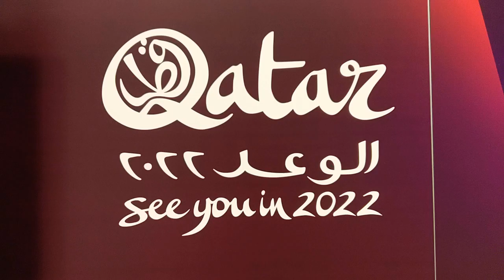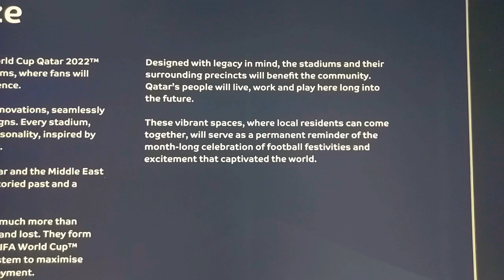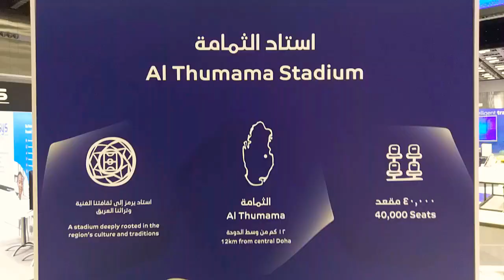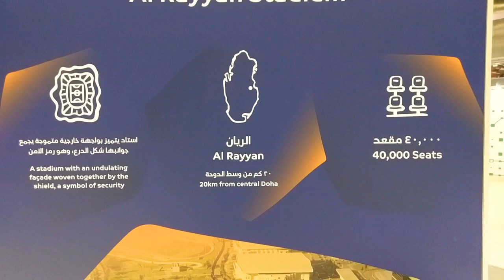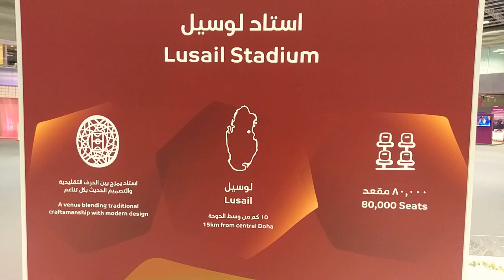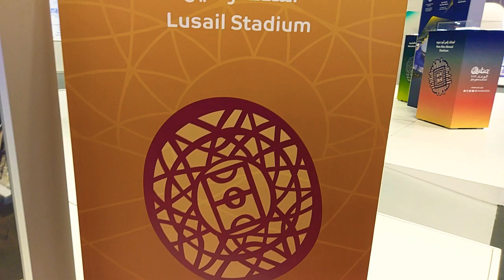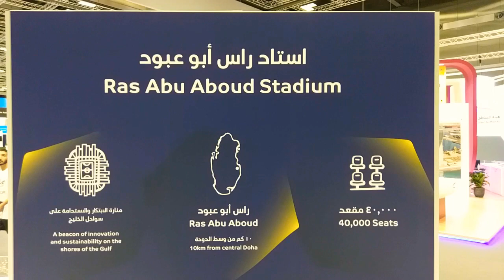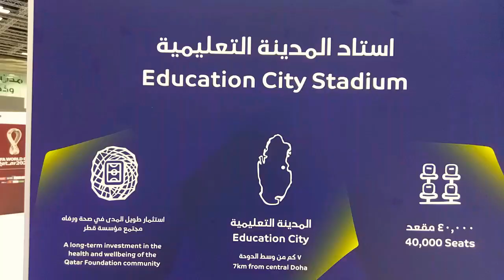QITCOM 2019 Doha: FIFA 2022 (intro to FIFA Stadiums) FIFA World Cup Qatar 2022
QITCOM 2019 Doha: FIFA 2022 (intro to all FIFA Stadiums) FIFA World Cup Qatar 2022